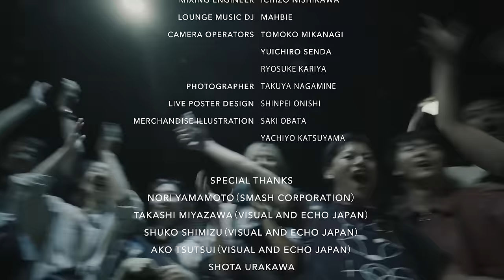toe @ SAKURAZA IN KOFU, YAMANASHI OCT 8, 2018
OVER THE MOUNTAIN PRESENTS
THERE AND BACK VOL.1

MUSIC PERFORMED LIVE BY
toe

HIROKAZU YAMAZAKI: GUITAR
TAKAAKI MINO: GUITAR
TAKASHI KASHIKURA: DRUMS
SATOSHI YAMANE: BASS

WITH
KEISAKU NAKAMURA: KEYBOARDS

INSTRUMENTAL TECHNITIAN
YU ISHIGURO

MIXING ENGINEER
ICHIZO NISHIKAWA

LOUNGE MUSIC DJ
MAHBIE

CAMERA OPERATORS
TOMOKO MIKANAGI
YUICHIRO SENDA
RYOSUKE KARIYA

PHOTOGRAPHER
TAKUYA NAGAMINE

LIVE POSTER DESIGN BY
SHINPEI ONISHI

MERCHANDISE ILLUSTRATION BY
SAKI OBATA
YACHIYO KATSUYAMA

SPECIAL THANKS
NORI YAMAMOTO（SMASH CORPORATION）
TAKASHI MIYAZAWA（VISUAL AND ECHO JAPAN）
SHUKO SHIMIZU（VISUAL AND ECHO JAPAN）
AKO TSUTSUI（VISUAL AND ECHO JAPAN）
SHOTA URAKAWA
KAORI TAKAYAMA
SHINSUKE TANOGUCHI
GROOVY

EDITING BY
TOMOKO MIKANAGI

DIRECTED BY
TOMOKO MIKANAGIi

PRODUCED BY
SHOTA KATO（OVER THE MOUNTAIN）